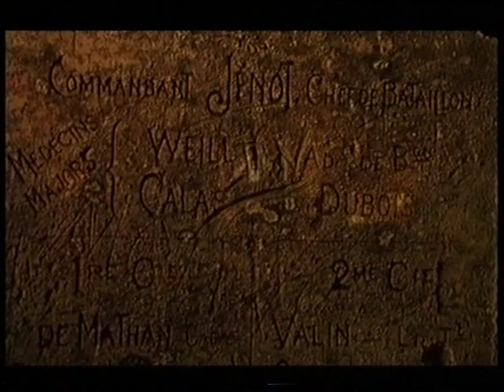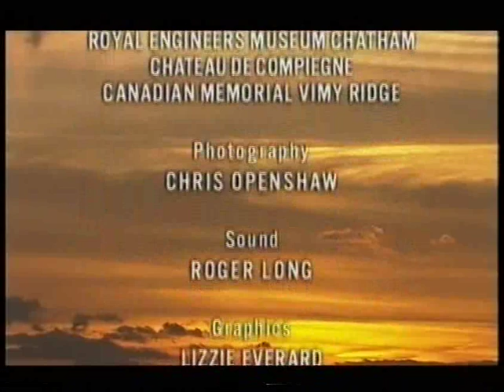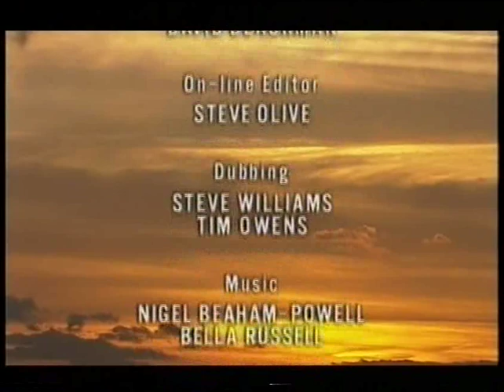Western Front - Enduring The Front (Part 5/6)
1999 BBC documentary series, presented by Richard Holmes.